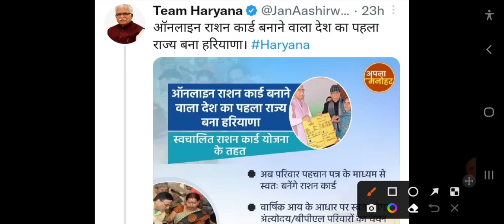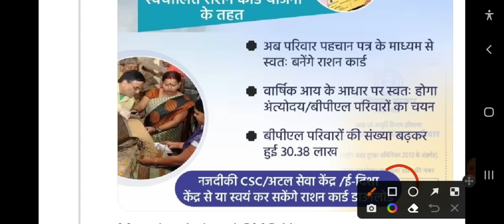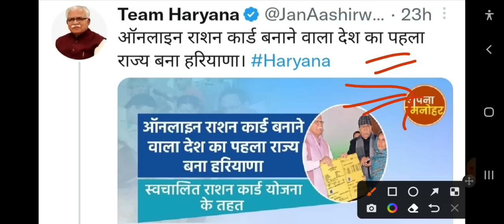हरियाणा सरकार ने कर दी बड़ी घोषणा// सुन लो सभी! ब्रेकिंग न्यूज़